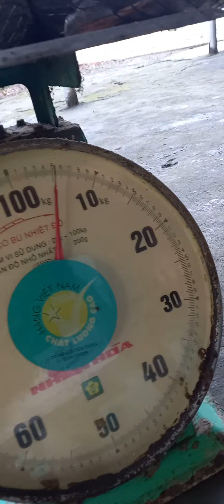cá tre phi nặng 5ky thăm lợp mà hết hồn